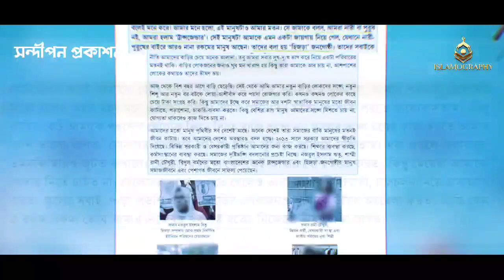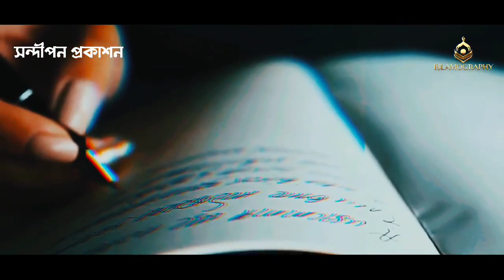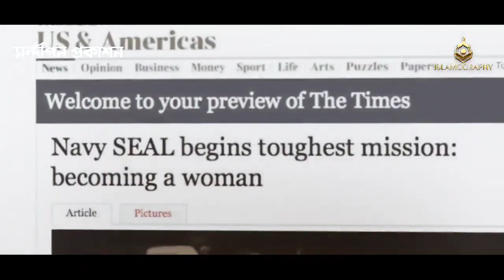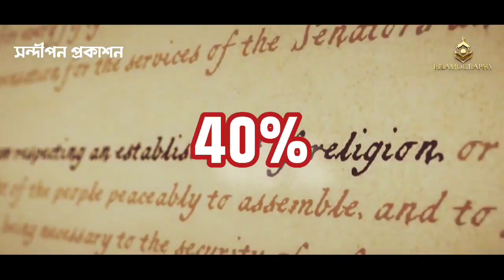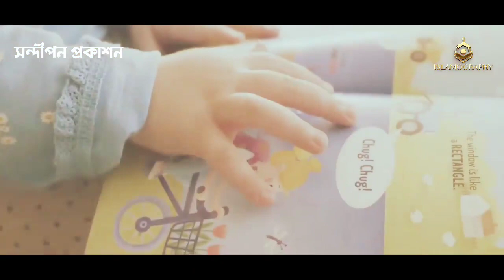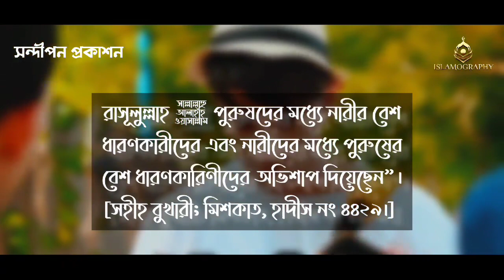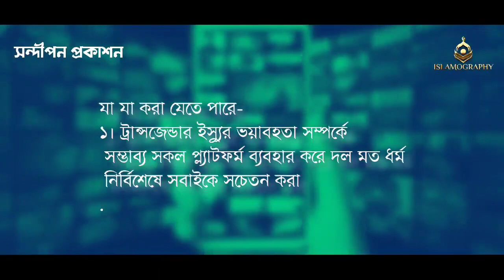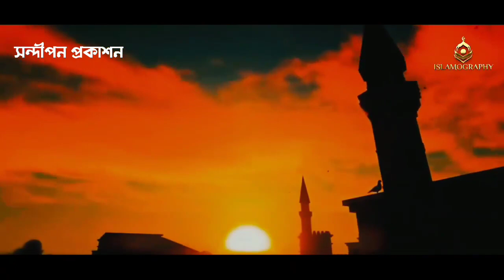পাঠ্যপুস্তকে LGBT অ্যাজেন্ডা Full HD Video স্পন্সরে সন্দীপন প্রকাশন